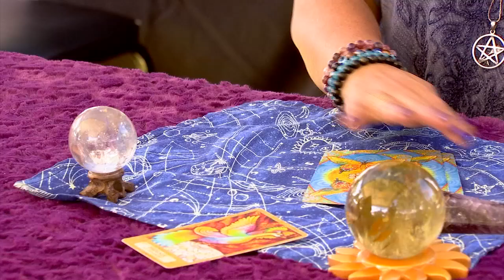Q3 of 2024 Reel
Reel of work from Quarter 3 of 2024